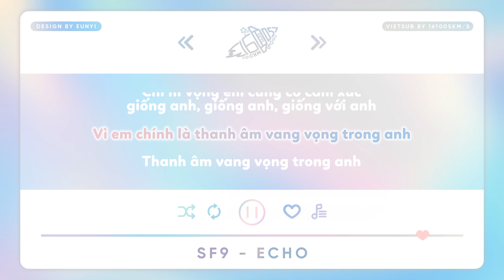[VIETSUB] SF9 - Echo